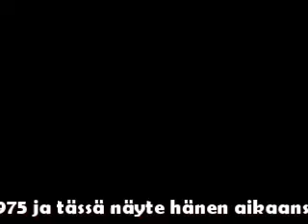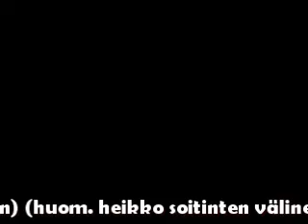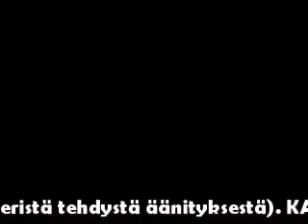TURKU BIG BAND TURUN KONSERTTITALOLLA 071275 (JOHT. KARI KOMPPA) (OSA)